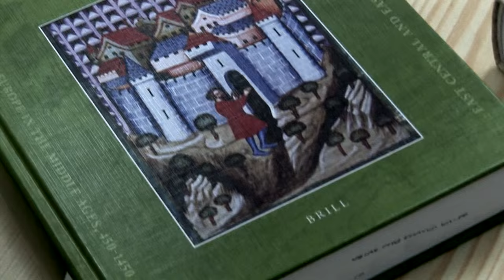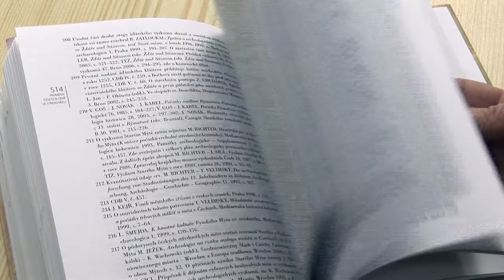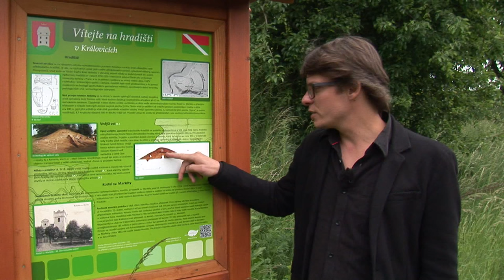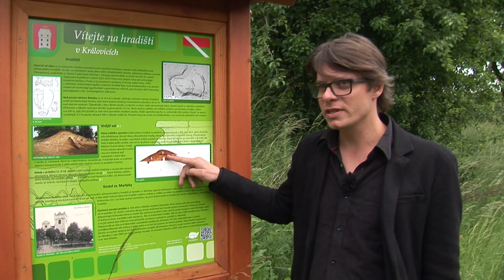Jan Klápště, laureát Ceny předsedy Grantové agentury ČR za rok 2015